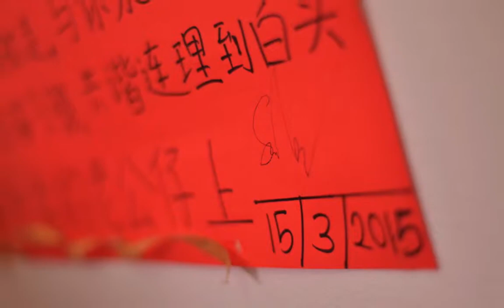Ke Shen & Shin Shin Photo Slideshow